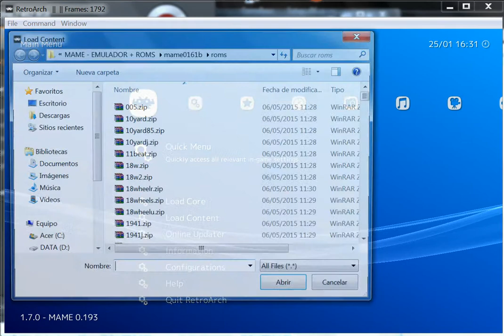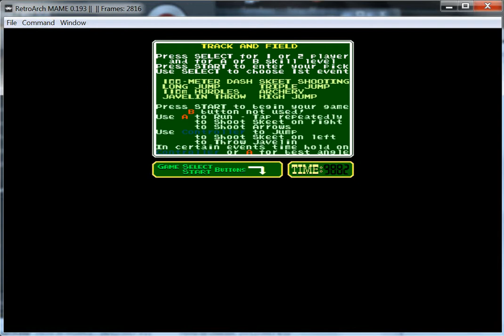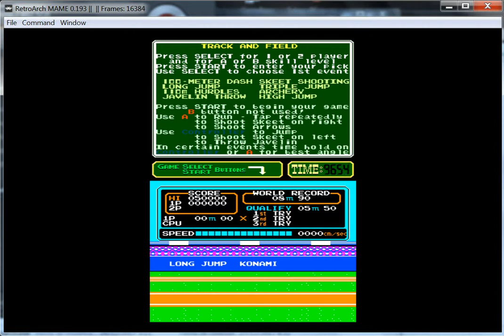Track & Field (PlayChoice 10) - ARCADE - emulador RetroArch 1.7.0